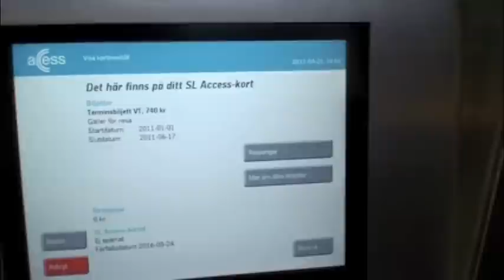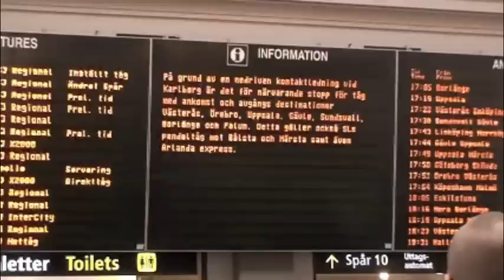Stockholm Public Transportation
12-year old David tells us what he likes best about living in Stockholm, Sweden - the public transportation system.